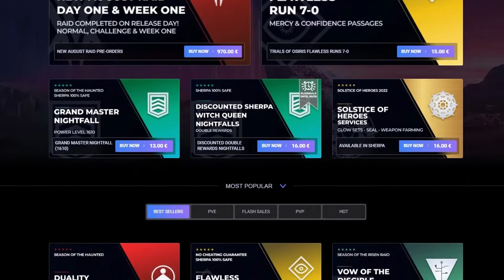CAÍDA DEL REY: Totems - GUÍA DEFINITIVA | Destiny 2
0:00 Introducción
0:40 Totems - Guía Definitiva
5:54 Outro

► ¡Sígueme!
• Accesorios Gaming 10% dto. Código wildgamer

► Comunidad de PS4: TheWildGamers
► Videos que pueden interesarte:
► LOS MIEMBROS DE CANAL MÁS EXCEPCIONALES!
👨‍🚀✨ Chini

💠MI PC:
• CPU: AMD Ryzen 7 5800X 3.8 GHz 8-Core Processor
• GPU/ Gráfica: Gigabyte GeForce RTX 3060 12 GB
• PLACA BASE: Asus ROG STRIX B550-F GAMING (WI-FI) ATX AM4
• CPU Cooler: Corsair H100i RGB PLATINUM 75 CFM
• Memoria RAM: Corsair Vengeance RGB Pro 32 GB DDR4-3200 CL16
• ALMACENAMIENTO: Samsung 970 Evo Plus 1 TB M.2-2280 NVME
• TORRE: Corsair iCUE 465X RGB ATX
• FUENTE: Corsair 850 W